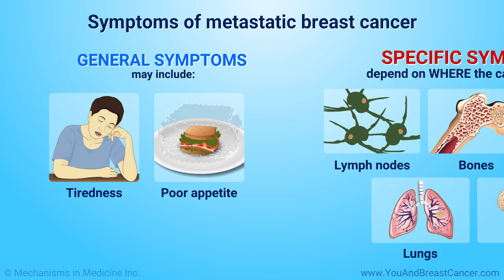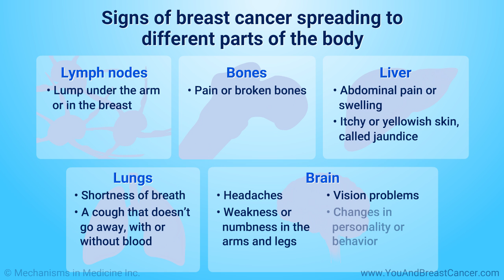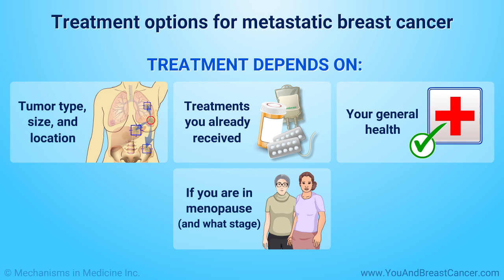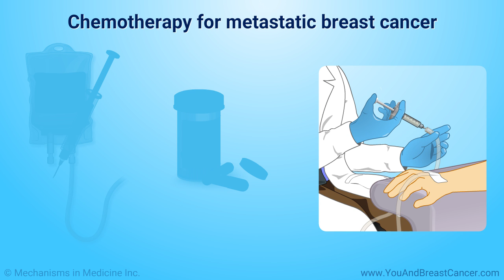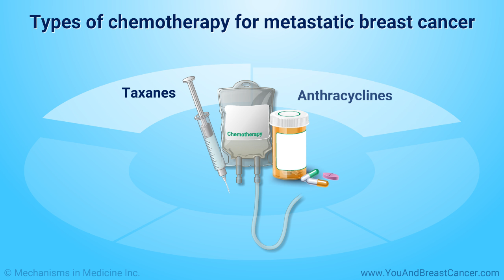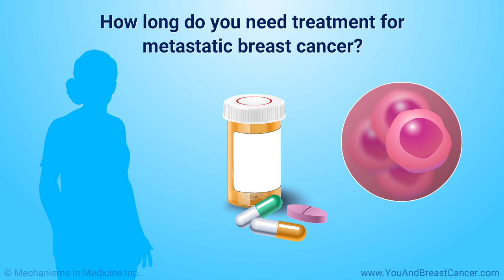Understanding metastatic breast cancer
This animation explains what metastatic breast cancer is, the symptoms to watch for, and the wide variety of treatment options available. If you have metastatic breast cancer you will likely need to remain on treatment, unless you choose to stop it.  Being diagnosed with metastatic breast cancer can be overwhelming. But many people continue to live long, productive lives with breast cancer in this stage due to advances in treatment.